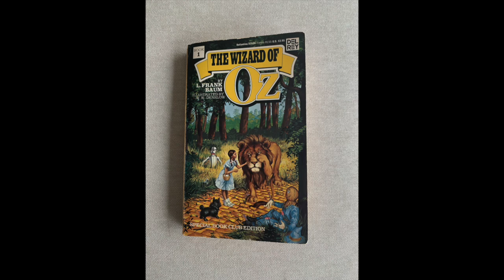The Wizard of Oz - Chapter Fourteen: The Winged Monkeys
Miss Alyssa reads her favorite book!

The Wizard of Oz by L. Frank Baum
Original edition, published by the George M. Hill Company in 1900.

Created for the benefit of Hamden Public Library patrons and their families. Please do not copy or share.